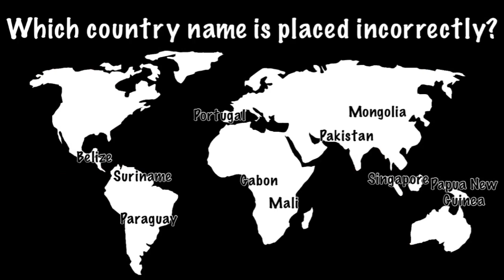SPOT THE WRONG COUNTRY LOCATION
This quick quiz is about the location of countries on a world map. You will be shown a map and some country names listed on it. Your job is to identify the incorrectly placed country. See how many you can get correct!

I’m just a guy who enjoys making quizzes. At the moment I’m mostly interested in geography, and therefore I currently upload geography related quizzes. I want to enjoy what I do, therefore I don’t force myself to make quizzes I don’t like. When my interests shift to something else I will primarily make those quizzes in order to stay motivated, have fun, and make greater quality videos.

If you have any video ideas please leave them in the comment section.